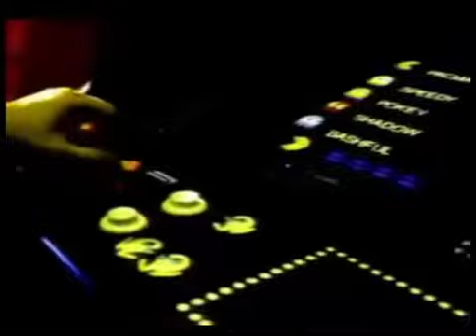7UP 1982 Commercial Pac-Man 1 min. version